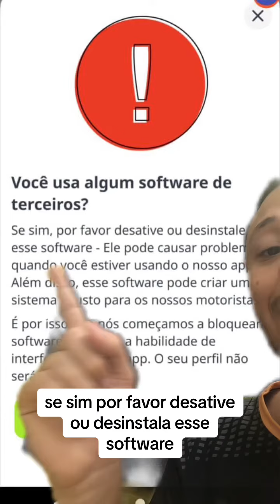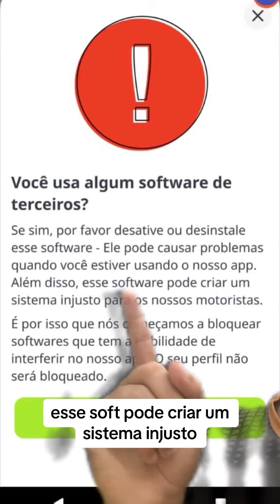Indriver ameaça bloquear motorista que está usando o Robozinho…